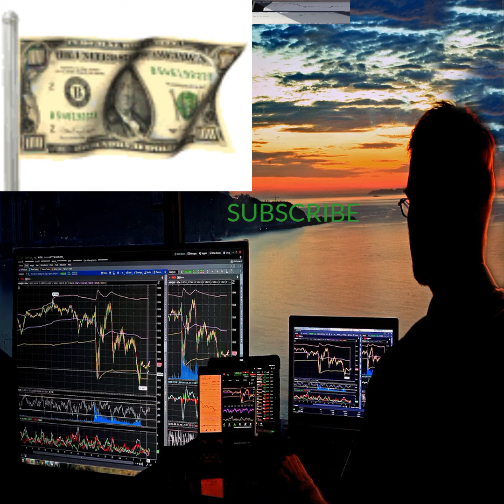shorts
VEW FOREX TOOLS

VISIT FOREX WEBSITE